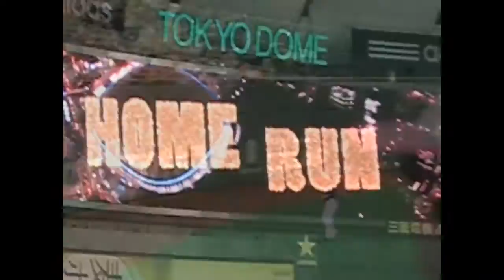Ryan Yamamoto and the Yomiuri Giants baseball game in Tokyo, April 2013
Checking out a Yomiuri Giants baseball game in Tokyo.